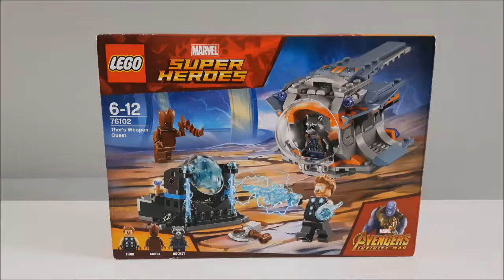lego marvel avengers 76102 thor's weapon quest-lego speed build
lego marvel Avengers 76102
thor's weapon quest
speed building
223 pieces.